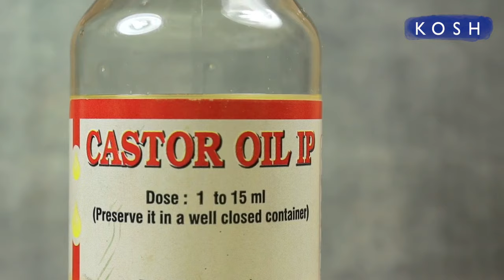Castor Oil Benefits in Weight Loss: बढ़ती तोंद से बालों तक सबका ख्याल रखता है ये तेल | Jeevan Kosh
Castor Oil is having unbelievable effects on human body, be it skin, hair or weight. Find out here amazing benefits of Castor Oil.
बढ़ती तोंद से लेकर स्वस्थ बालों तक, सबका ख्याल रखता है ये चमत्कारी तेल जिसका नाम है  केस्टर आयल | आइए जानते हैं  केस्टर आयल के हैरान कर देने वाले फायदे |